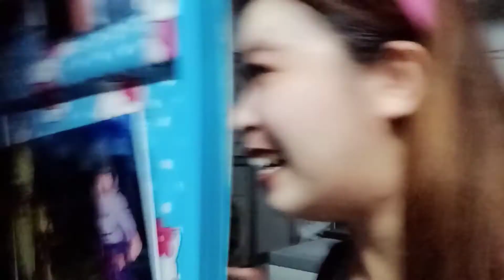BLINDFOLD MAKE UP CHALLENGE | TOMATO GLASS SKIN FRESH SKIN LAB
Challenge ulit tayo mga ka-Delicious
Blindfold make up Challenge of course gamit ang 98% Tomato Glass Skin Fresh Skin Lab

Comment down kung gusto niyong gawan ko'to ng review, Comment niyo din kung may gusto kayong challenge.

xOxO,
Windelicious  ♥